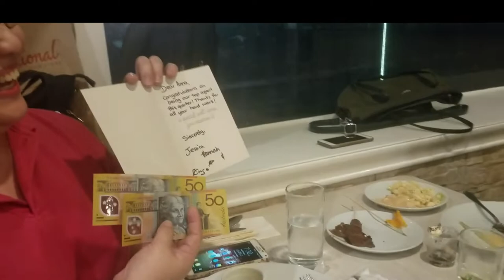Ecosa PH Anniversary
Happy people and Happy workmates. The team that loves to laugh and loves to eat!!